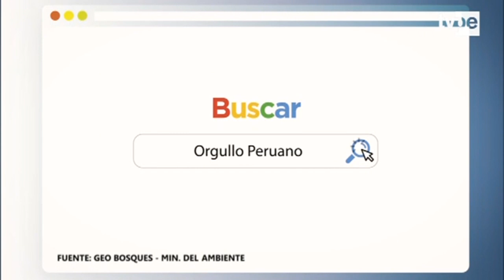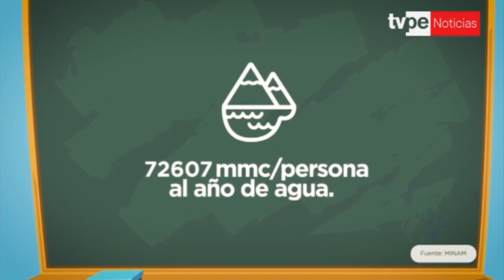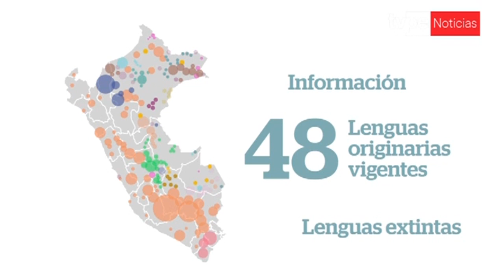Ashi Añane (TVPerú) - 28/04/2019